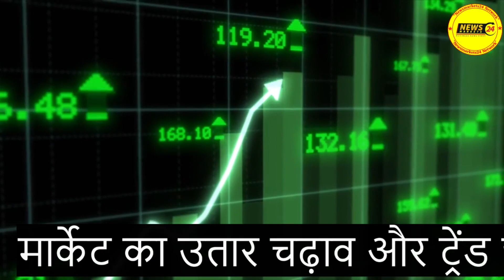आज का गेंहू का रेट || गेंहू का बाजार जबरदस्त तेज || गेंहू की रिपोर्ट || NewsMarkets24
MSP  PER KISHNO NE KYA KHARID KARI HAI SATH HI KISHONO KE KHATE ME KITNE PAISE AAYE HAI ESKE BARE ME BATAYA HAI.

गेंहू की आज की रिपोर्ट
आज के गेंहू रेट
गेहूं की एक्सक्लूसिव रिपोर्ट
gehnu ke reporter
aaj ka gehun ka rate
GEHUN REPORT
KRRISHI REPORT
agri report 2022
krishi market rate
आज के गेंहू के भाव
गेंहू का मार्केट भाव
गेंहू का भाव
KISHAN